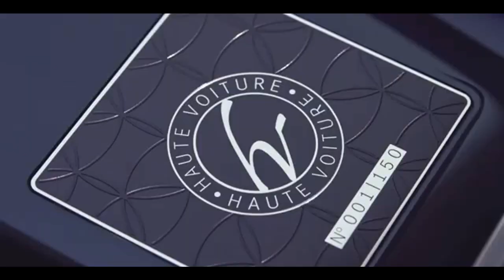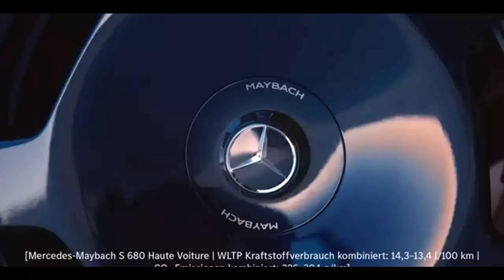MERCEDES MAYBACH S CLASS HAUTE VOITURE